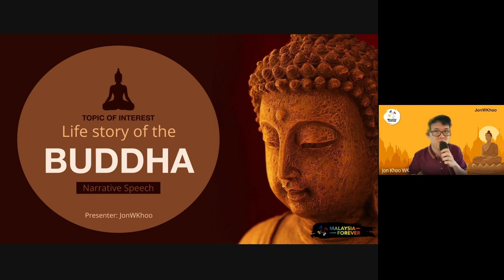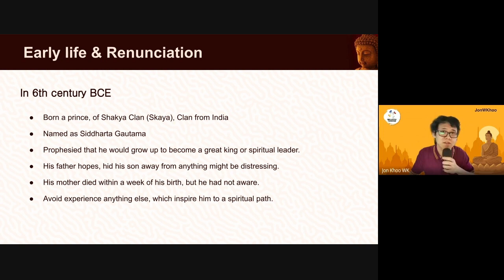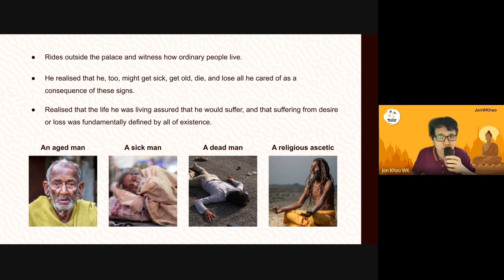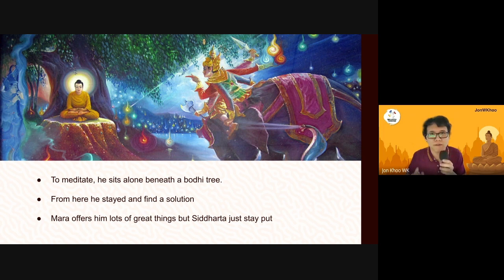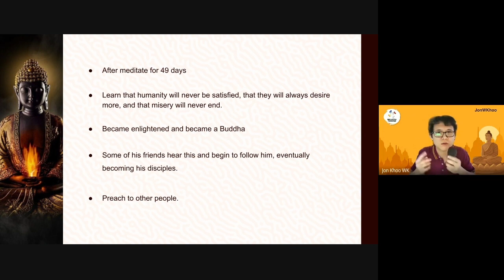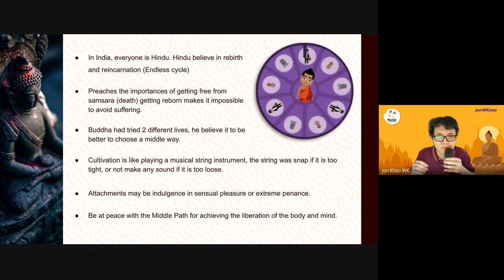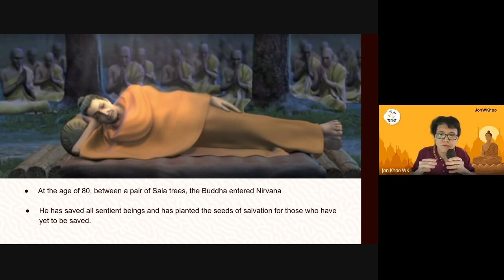(Life of the Buddha) Topic of Interest | Public Speaking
This is a college assignment 1-Topic of Interest  (Public Speaking).
Team: Malaysia Forever.
The title was chosen by the lecturer from Han Chiang College University.